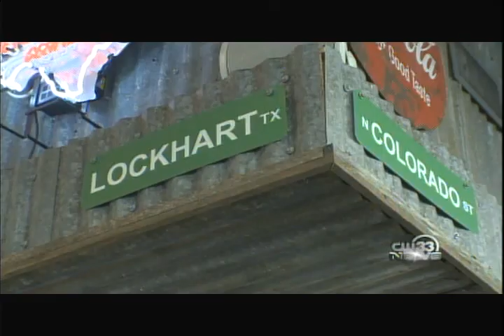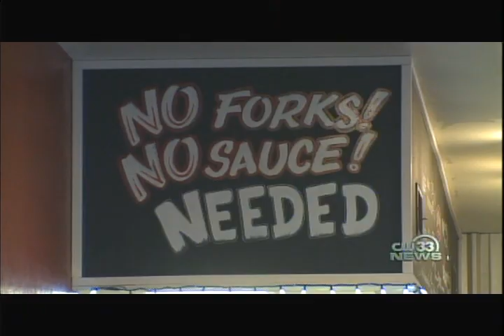Lockhart Smokehouse News Feature on CW33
My good friend and colleague from JCP TV Operations Jill Bergus and her husband Jeff (former JCP Fashion Designer) are featured in this local CW33 news story on their latest venture...being  Owners/Operators of
Lockhart Smokehouse in South Dallas!
Mmmmm Good Bar-B-Que!
Go visit them in South Dallas!
Tell 'em "Mr. Bigg Daddy" sent ya!
Video Courtesy CW 33 9:00 News